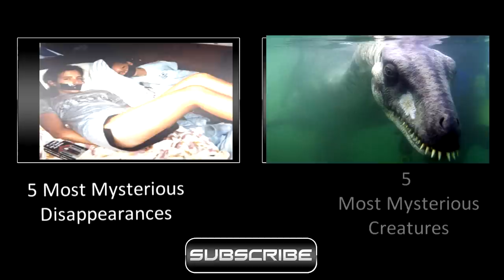Top 10 Biggest Roller Coasters in the World 2014 HD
Looking at the biggest and scariest roller coasters from around the world!  Features a front seat POV from each of the biggest slopes of each Roller Coaster.  Enjoy!